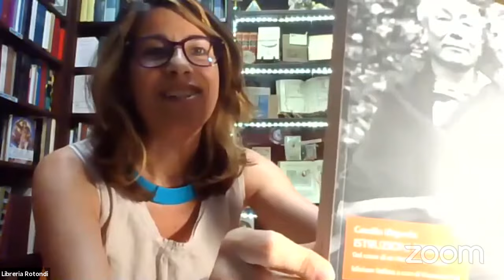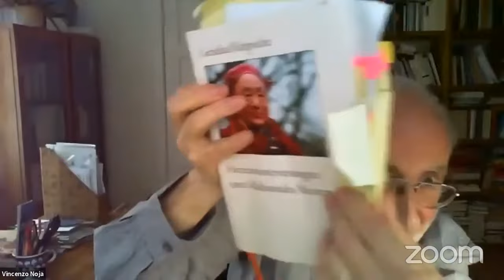Istruzioni spirituali. Dal cuore di un maestro mahāmudrā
Il Grande Sigillo (Mahāmudrā) è un profondo percorso realizzativo del buddhismo tibetano: un cammino spirituale che porta dalla liberazione dal dominio dei sensi e all'illuminazione. Aprire il cuore, sviluppare compassione e devozione, oltre a rilassarsi profondamente e lasciare andare ogni egocentrismo: questi sono i prerequisiti per la vera felicità e la vera liberazione di cui Gendün Rinpoche tratta nelle sue Istruzioni spirituali.
Gendün Rinpoche (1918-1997) è stato un Maestro tibetano completamente realizzato di meditazione Mahāmudrā, si dedicò per molti anni a lunghi ritiri di meditazione nei luoghi sacri e remoti del Tibet. Nel secolo scorso guidò migliaia di discepoli all'illuminazione, per il loro beneficio e per il beneficio di tutti gli esseri senzienti.
In questo libro, Lama Sönam Lhündrup (Tilmann Borghardt), uno dei suoi più qualificati discepoli (a sua volta maestro di meditazione Mahāmudrā), ha raccolto il nettare dei suoi insegnamenti: «Trarremo grande profitto da queste pagine se, dopo la loro attenta lettura, le terremmo presenti, lasciando agire il loro contenuto, mettendolo in relazione con i nostri pensieri e le esperienze della pratica spirituale. Il vero significato delle spiegazioni si rivelerà solo attraverso la meditazione personale».

Gendün Rinpoche spiega aspetti centrali del nostro sviluppo spirituale come la differenza sottile tra gli stadi meditativi, la loro progressione, gli ostacoli e gli antidoti per il loro superamento.
Conclude il libro un capitolo dedicato alla preparazione della morte: meditazione fondamentale e preziosa per tutti, in modo particolare per chiunque intraprenda il cammino realizzativo del risveglio perfetto.

Vincenzo Noja: traduttore e curatore dell’edizione italiana di questo libro, coltiva da molti anni la ricerca spirituale. Da diversi anni è impegnato in un percorso formativo di studio e di pratica del Buddhismo Tibetano. È insegnante autorizzato di meditazione buddhista; ha pubblicato numerosi volumi circa la mistica interreligiosa, tra cui: La Saggezza del Buddhismo. Il sentiero dell’Illuminazione, Edizioni Paoline, Milano 2014 e Induismo, buddhismo e taoismo, Edizioni il Punto d’Incontro, Vicenza 2020.